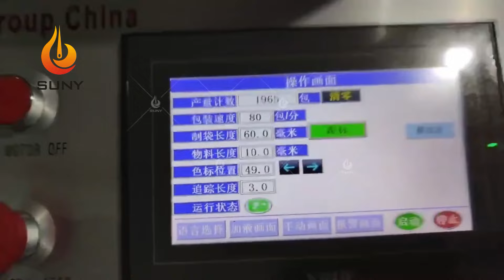6 line alchol pad making machine | alcohol prep pads machine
6 lines alcohol pad-making machine | alcohol prep pads machine
It has 6 rows of output and can be folded and sealed automatically.
It can be used to produce and package alcohol cotton pads, alcohol wipes, anti-fog eye wipes, and glasses wipes.
There are many specifications for two-line, four-line, six-line, and ten-line alcohol pad-making machines, and all regular sizes are in stock.
It adopts an advanced PLC programmable control system, has an intelligent control system, and adopts an advanced microcomputer control system.
This machine integrates folding, cutting, humidifying, and packaging, and adopts 6-channel feeding, with stable and fast speed.